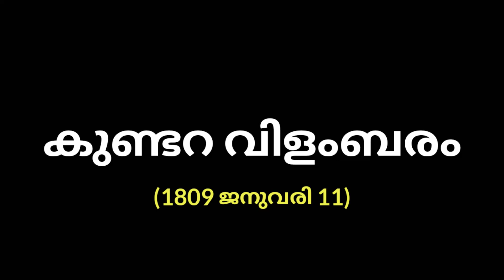കുണ്ടറ വിളംബരം | Kundara Proclamation Malayalam explained | Full statement in malayalam | AMR FACT